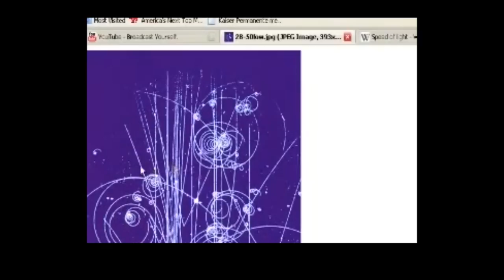Manyetizma (4. Bölüm) (Fen Bilimleri) (Fizik)